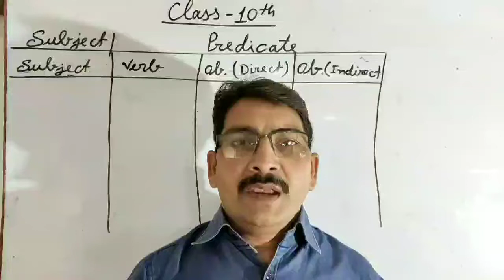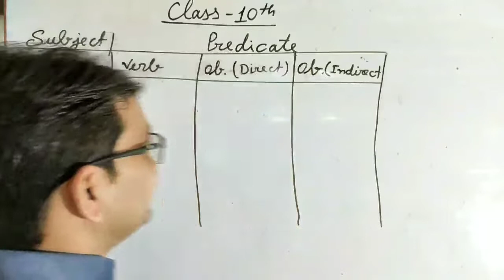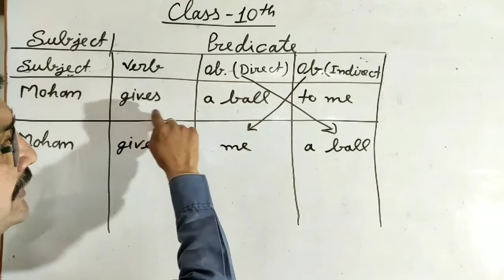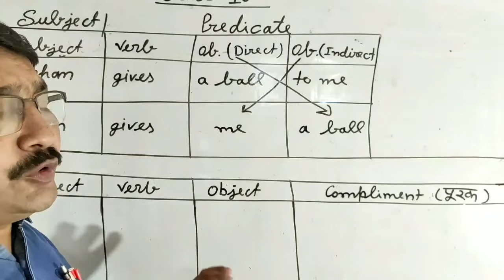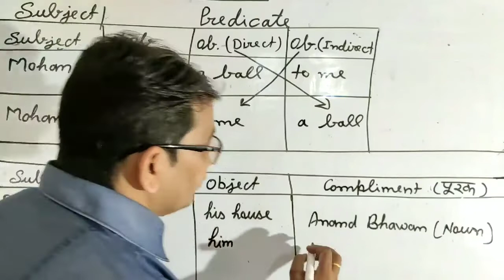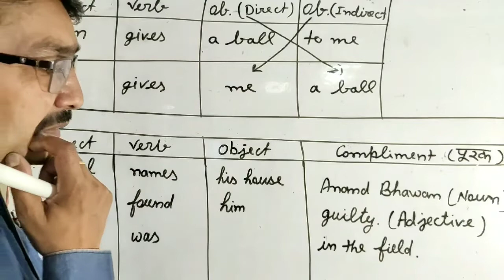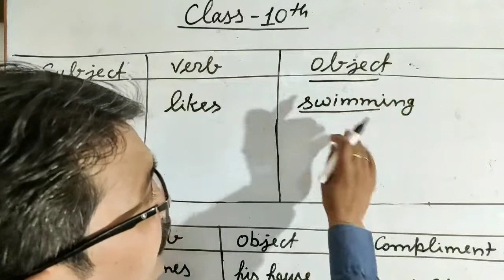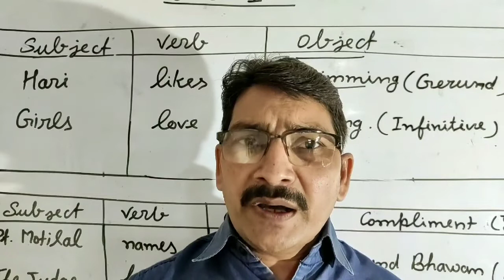Division of the Predicate